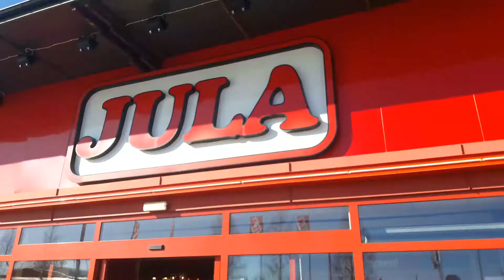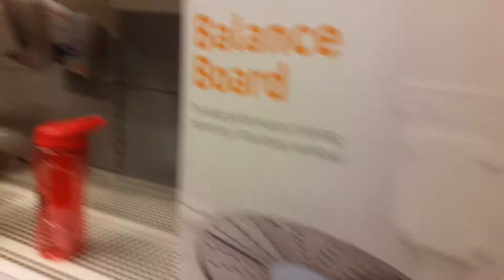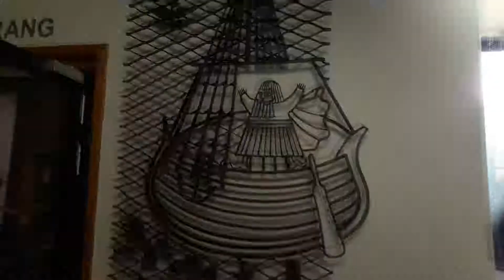My Weekend in Skellefteå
This is our weekend in Skellefteå. I  had a blast and really want to do it again. We did a lot of things. Just missed to film our friday dinner. It was of the charts.

If you want to know more about me check out my social medias